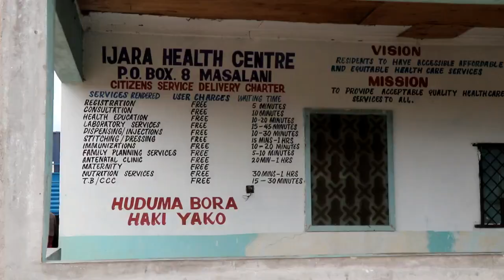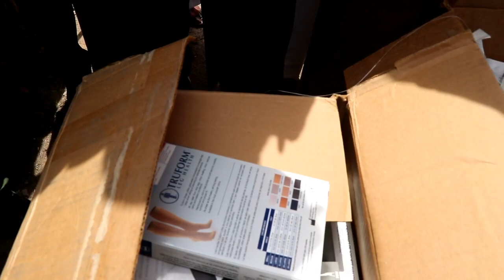ISBITAALKA IJARA OO HELAY QALAB IYO DAAWO LOOGA KEENAY MAREYKANKA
Gaari Xamuul Ah Oo Qalab iyo Daawo Ka Buuxa Oo La Geeyay Isbitalki Laga Kala Cararay Ee Ijara.iyo Dadkii Oo Farxad La ilmeeyay